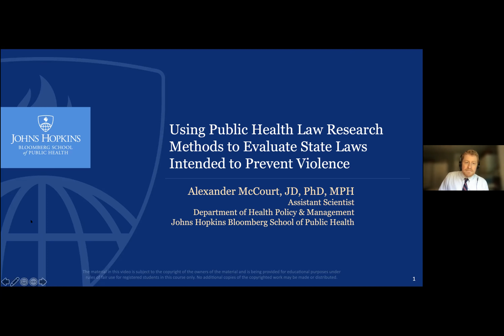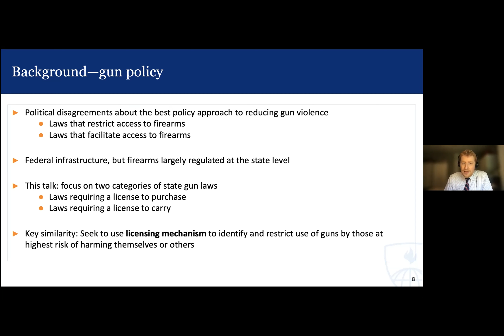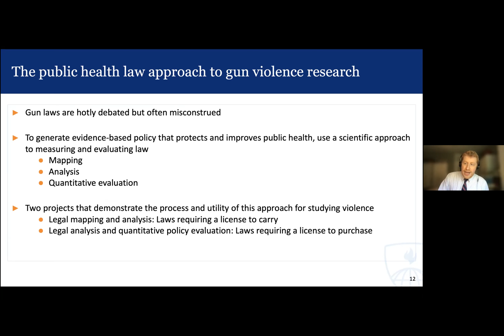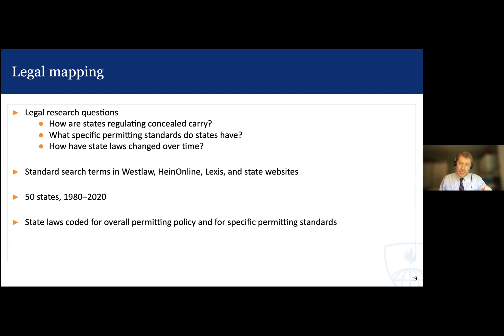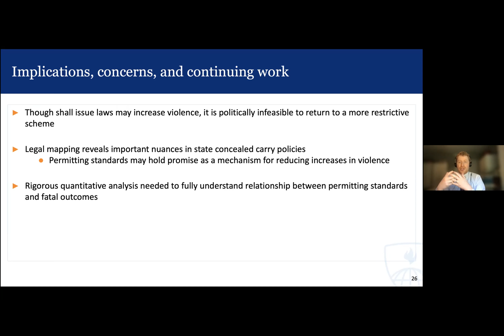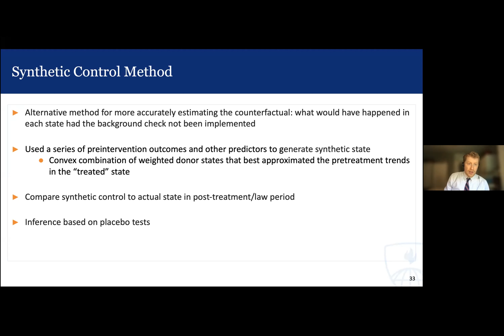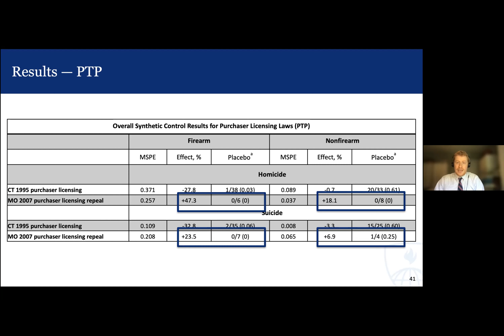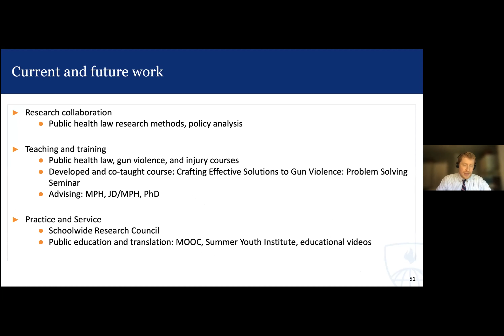Using Public Health Law Research Methods to Evaluate State Laws Intended to Prevent Violence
Using Public Health Law Research Methods to Evaluate State Laws Intended to Prevent Violence | Alex McCourt, PhD | July 26, 2021